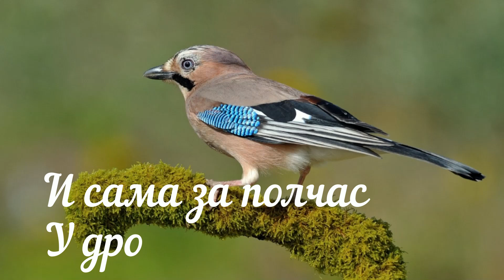11 декабря Сойкин ДЕНЬ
11 декабря СОЙКИН ДЕНЬ  Сойка очень нарядная птица